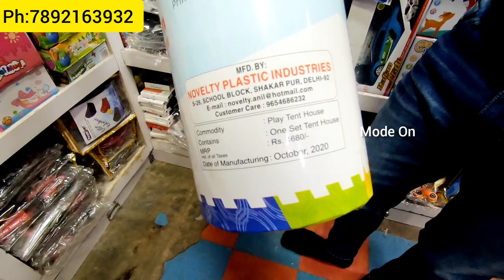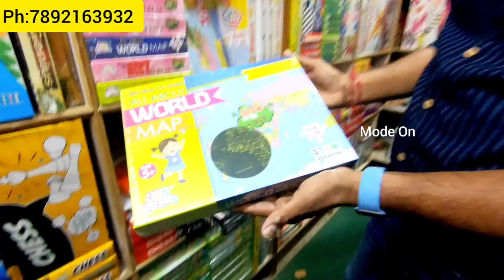₹12 ಮಕ್ಕಳ ಆಟಿಕೆ| chickpet Bangalore toy store| wholesale price| best quality